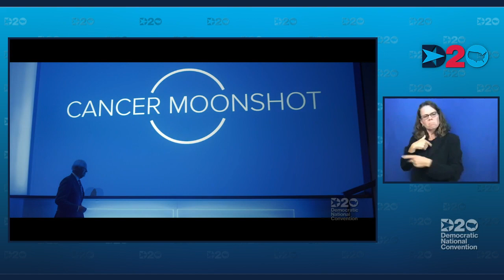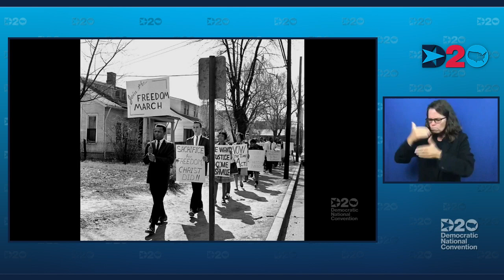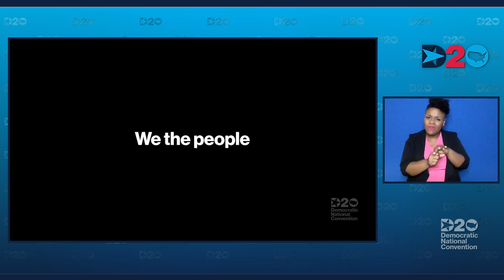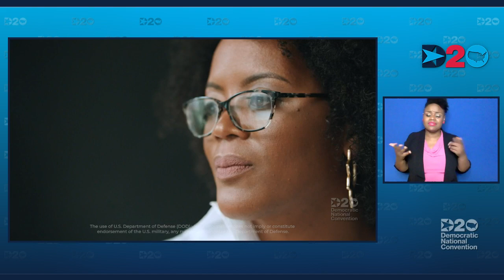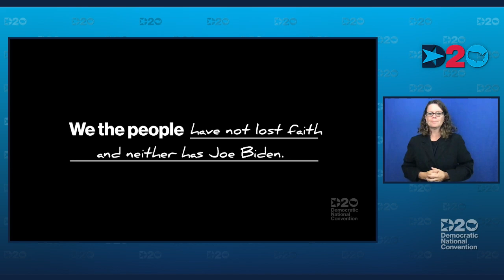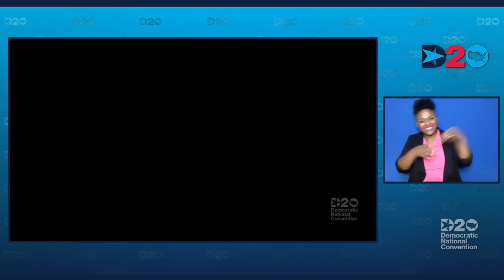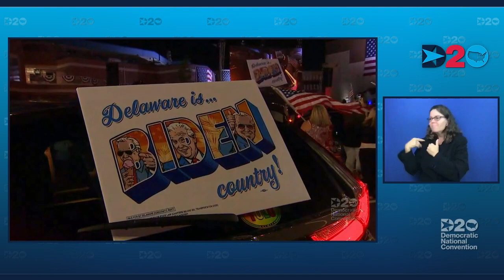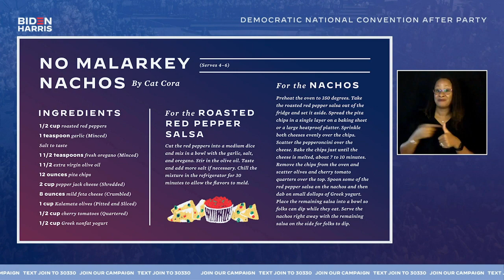2020 Democratic National Convention Livestream DemConvention | Joe Biden For President 2020